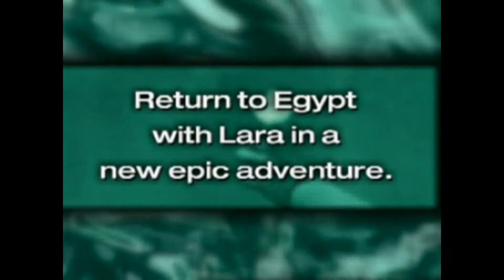Tomb Raider The Last Revelation - Preview #1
A preview of Tomb Raider: The Last Revelation.